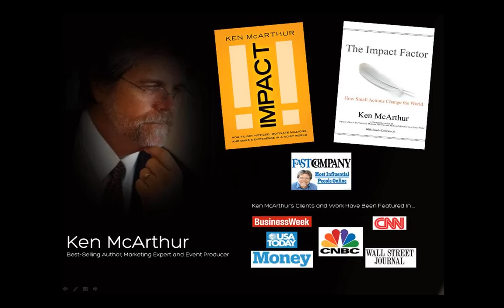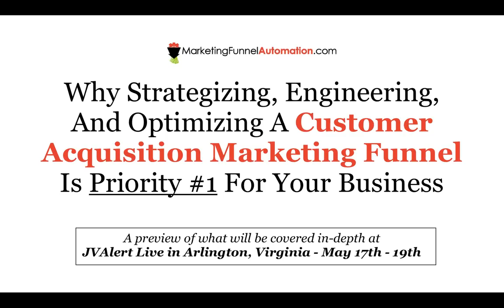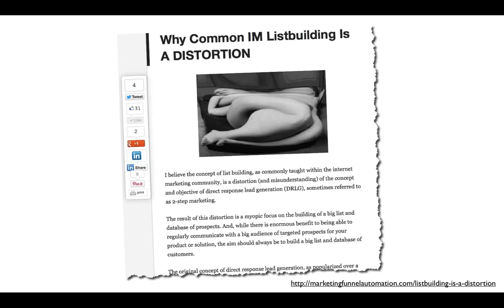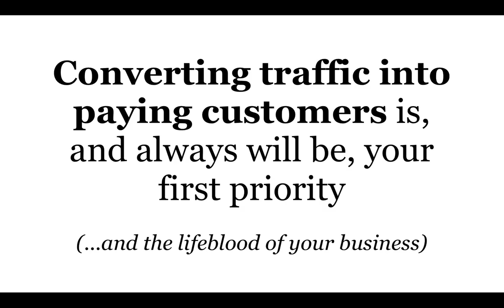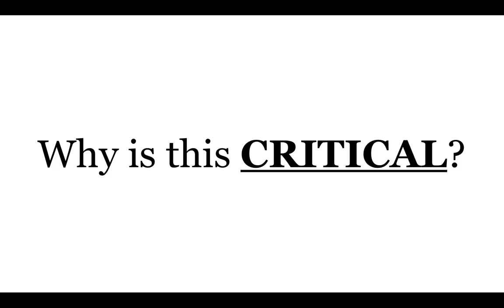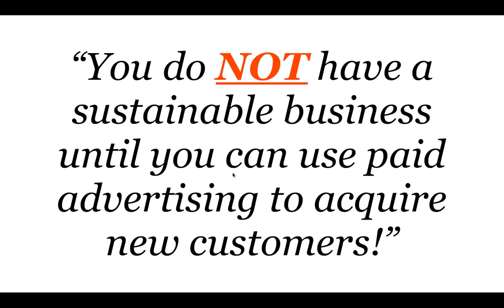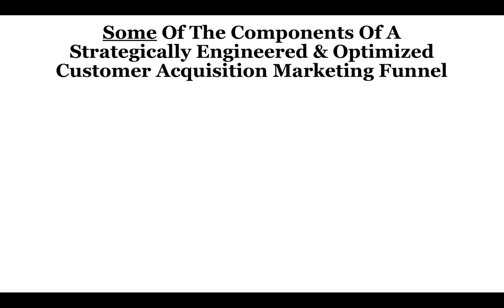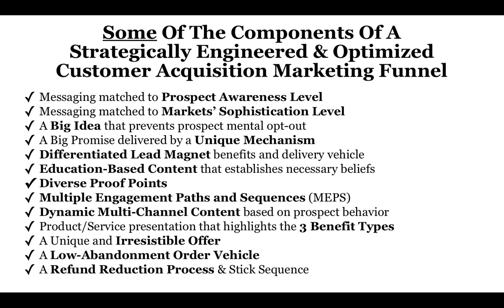Building Your Sales Funnel: Todd Brown and Ken McArthur, Best-Selling Author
Sales Funnel Master Todd Brown with Best-Selling Author and Event Producer Ken McArthur on how to build your sales funnel. Part of the Impact Action Team Webcast Series. Don't miss ANY of these powerful webcasts!